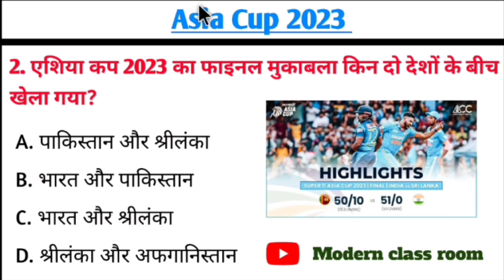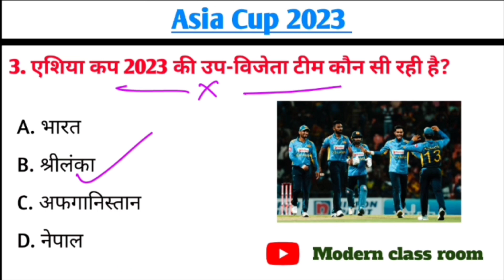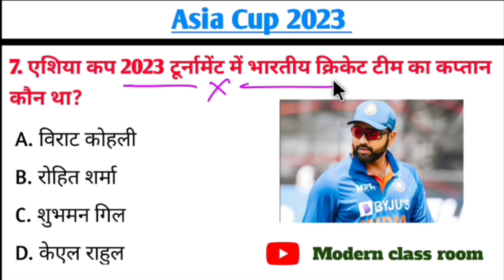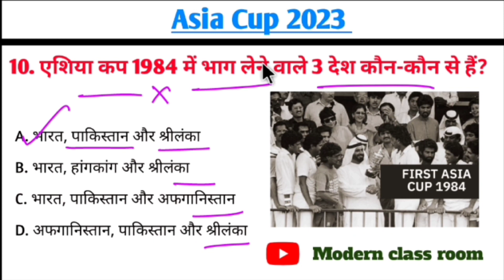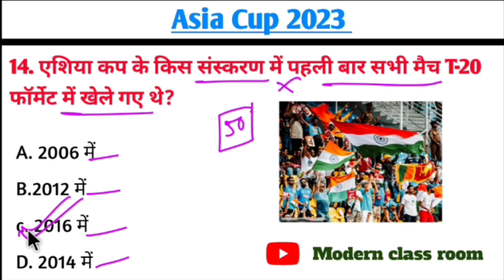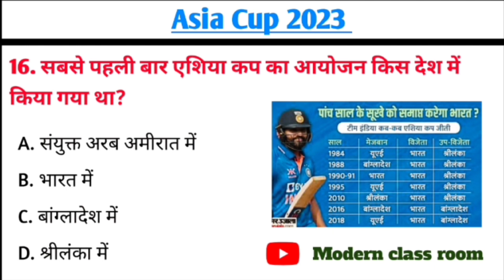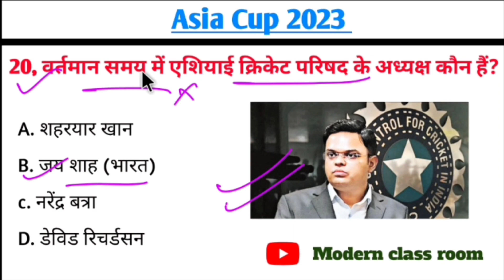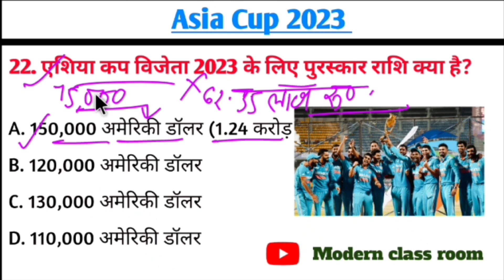Cricket Asia Cup 2023 l Most Important questions l Sports Current gk questions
Cricket Asia Cup 2023 l Most important questions l Current gk questions l